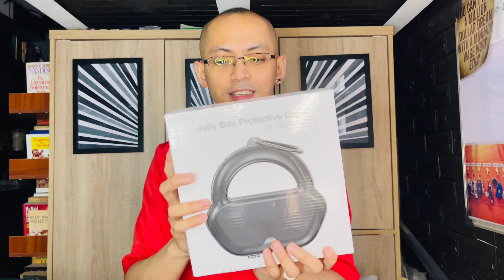I see Green!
Another late upload. Though I want to share the things I bought to change my color scheme. These are the things I got since last December for the color scheme change. I know many can relate to this! Enjoy!